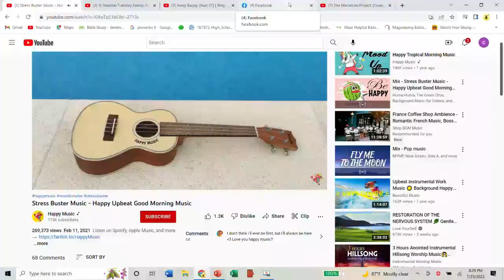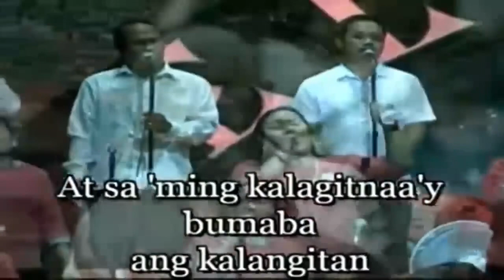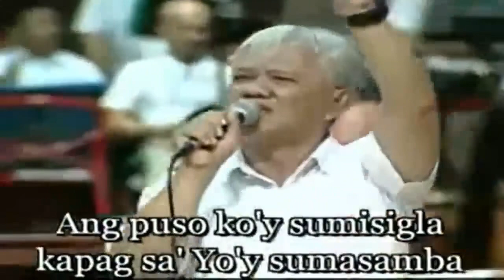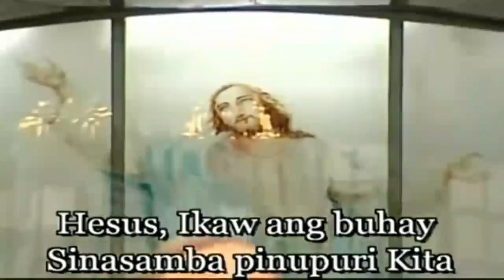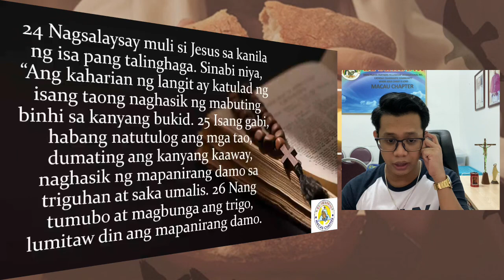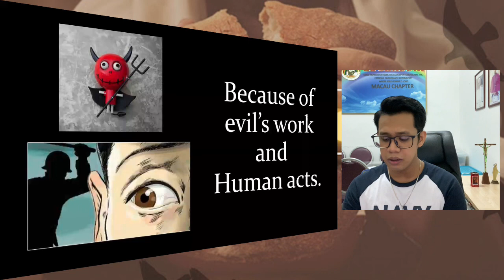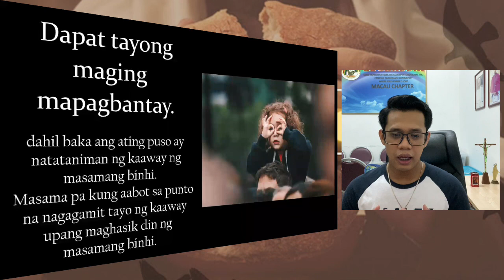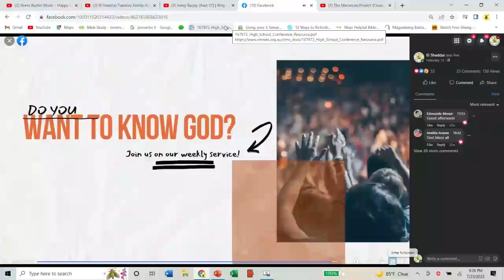Daily Bread (July 23, 2022)